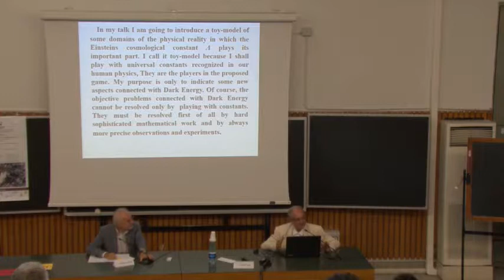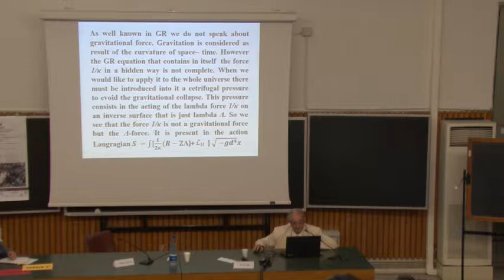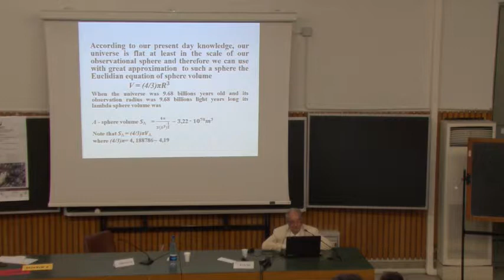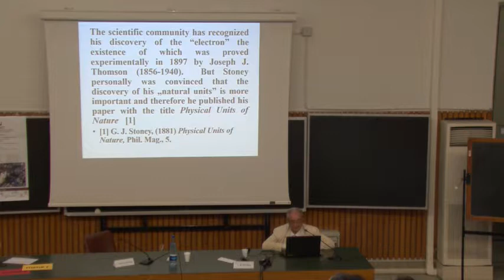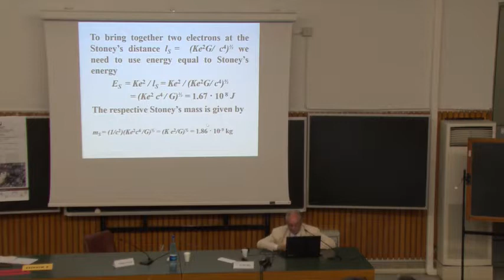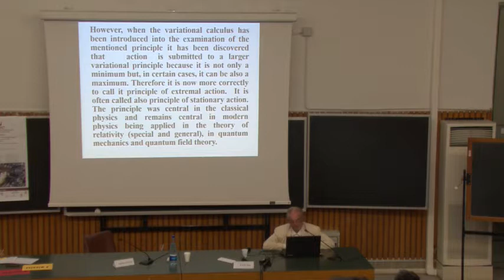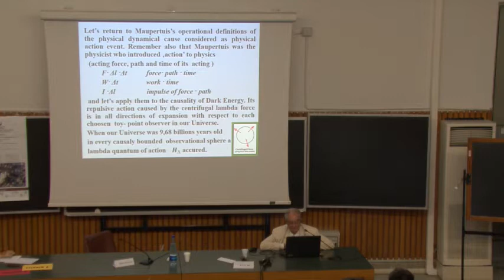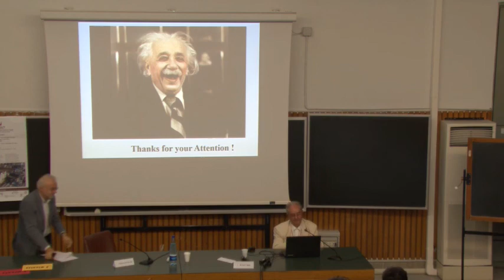SISFA 2017 - 31 - Ludwik Kostro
37th National Congress of the Italian Society for the History of Physics and Astronomy

Topical Session: Franco Selleri (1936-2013) - His research and legacy on the foundations of quantum mechanics and relativity

Ʌ-Units and Ʌ-Mega Quantum of Action in their Historical Context.
Ludwik Kostro

Dipartimento Interateneo di Fisica “Michelangelo Merlin”